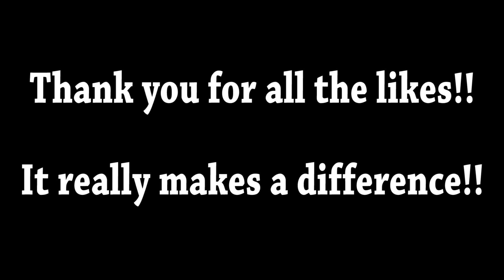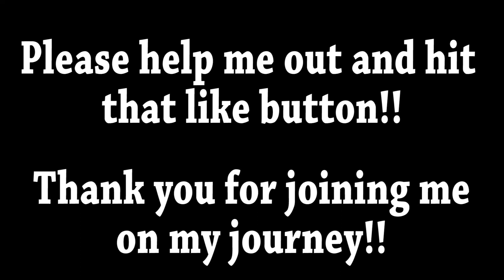Swimming in spring in Australia!!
Swimming in spring in Australia can be a little cold but after a sweaty hike it's nice to cool down and wash off all the stickiness!!

Hope you enjoy this vlog packing up camp and looking for a place to swim at bonnels bay in New South Wales, North of Sydney!

Every Saturday a new video!!